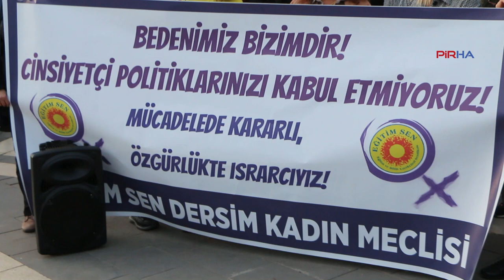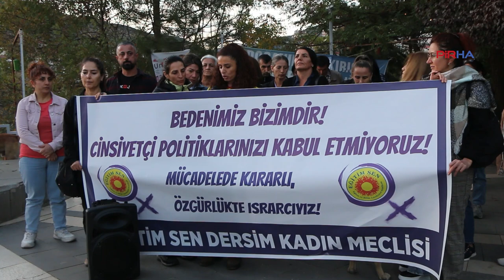Eğitim Sen: Cinsiyetçi kılık kıyafet dayatmaları iktidarın eril zihniyetinin tezahürüdür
PİRHA- Eğitim-Sen Dersim, Mersin ve Adıyaman Şubesi Kadın Meclisleri, iktidarın kadınları ve toplumu cinsiyetçi, gerici politikalarına göre yeniden dizayn etme uygulamaları hız kesmeden devam ettiğini belirterek açıklama yaptı. Açıklamada, "Eğitim Senli kadınlar olarak emeğimize, bedenimize ve haklarımıza dönük her türlü saldırıya sokaklardan, meydanlardan, iş yerlerimizden mücadeleyi ve kadın örgütlülüğünü büyüterek cevap vermeye devam edeceğiz" denildi.